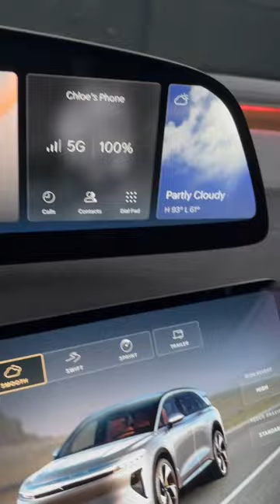Curved mega screen of new Lucid Gravity